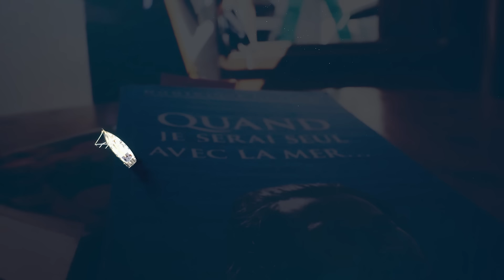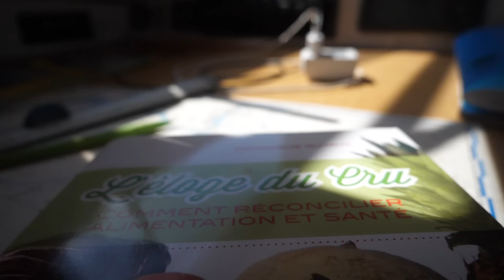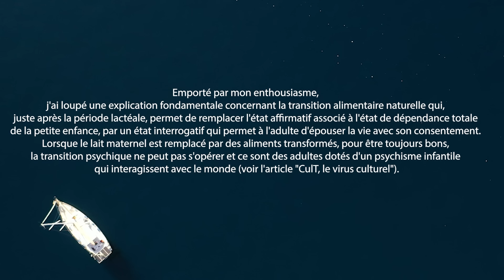Rencontre avec Thierry Casasnovas dans la calanque du Bon Dieu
Dans la calanque du Bon Dieu avec Thierry Casasnovas. Île de Porquerolles, un lieu magique, une énergie de cathédrale...

Thierry me lance quelques jolies fleurs, et puis je lui raconte, passionnément, les deux années extraordinaires qui m'ont permis de résoudre l'équation alimentaire de notre espèce. Si passionnément, qu'il n'a pas pu en placer une, pardon Thierry :)

Et puis il y a Jo qui croque la scène du gourou du cru face au prophète du cru, une sacré aubaine, bref :)

Et moi, je dis très mal des tas de choses ; mais ces choses, je les ai écrites : décrites et totalement expliquées quand ce n'est démontrées.

Alors, si par cette vidéo je réussis à attiser votre curiosité, je vous invite dans le monde des cueilleurs, dont vous faites partie, et dans leur histoire, dont vous êtes les acteurs, en suivant les liens ci-après.

Dominique Guyaux

La matrice alimentaire
La carte AlimenTerre de la santé